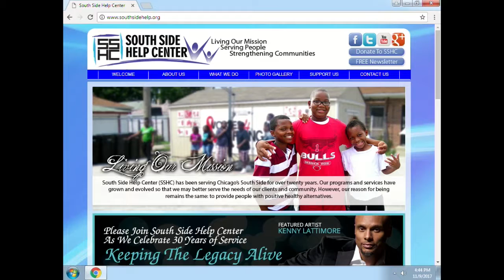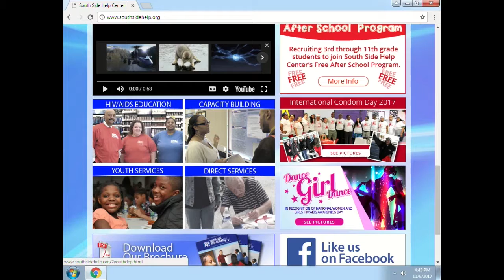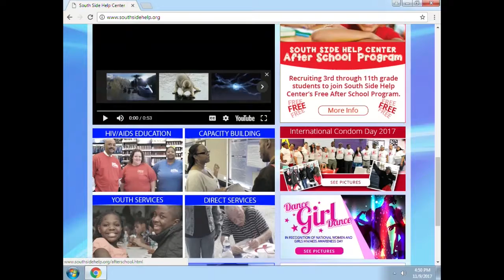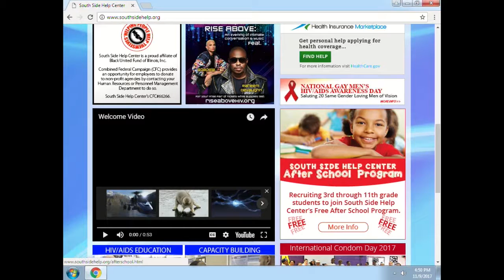South Side Help Center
Discussion on Project Feed. This program was recorded on November 9, 2017 at Chicago Access Network Television (CAN TV).